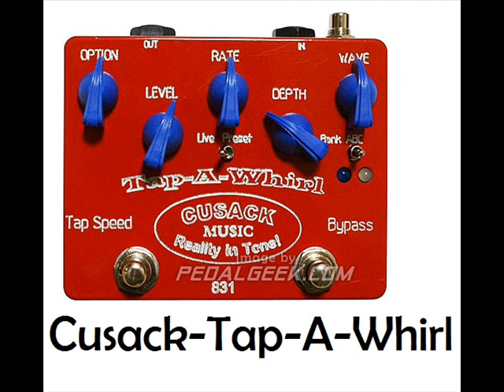Jeffrey Kunde´s Pedalboard ( Jesus Culture)